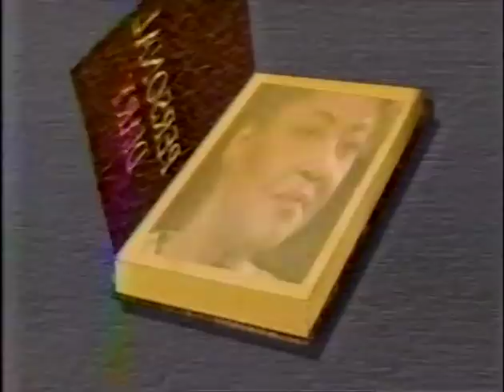Nancy Wilson interview w/Ed Gordon. BET Personal Diary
Nancy Wilson discusses her career and life with BET host ; Ed Gordon.